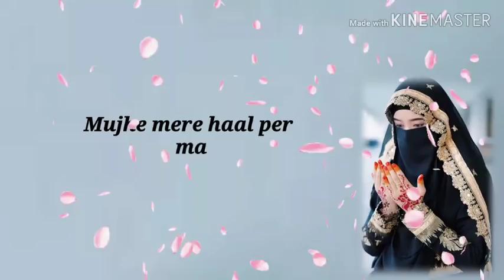ya Allah hamare bure halaat ko aache halaat mei badal de..!! Jumma mubarak dua